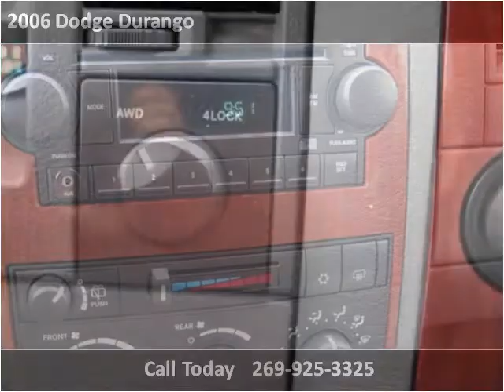2006 Dodge Durango Used Cars Dowagiac MI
This 2006 Dodge Durango is available from Louie Dominion's Deals on Wheels.